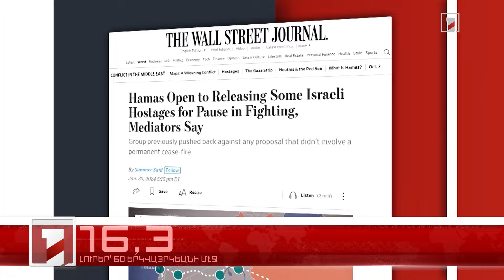Յունուար 24-ը՝ 60 երկվայրկեանի մէջ. արեւմտահայերէն լուրեր